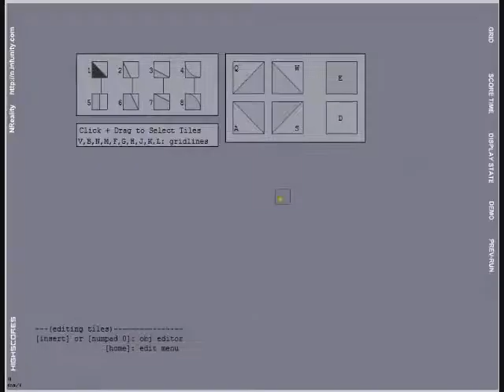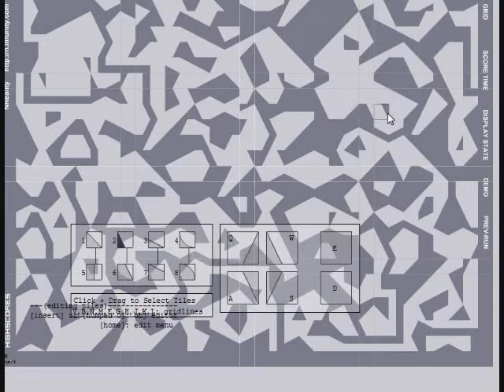Cast Your Pod To The Wind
I made a tileset. I kinda messed up the recording area, but whatever. Music by They Might Be Giants.